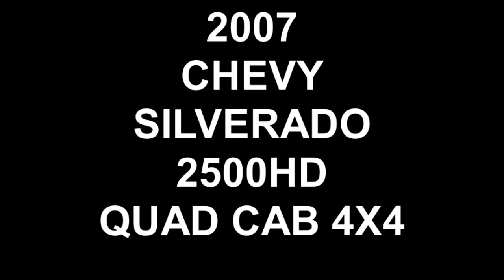2007 CHEVY SILVERADO 2500HD QUAD CAB 4X4 SOLD!!